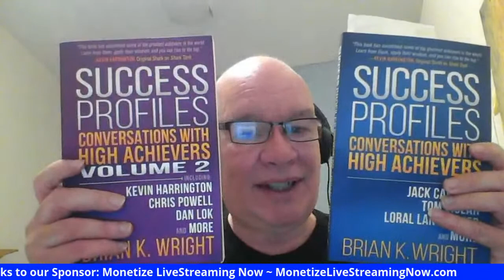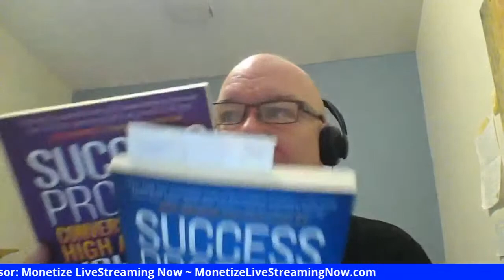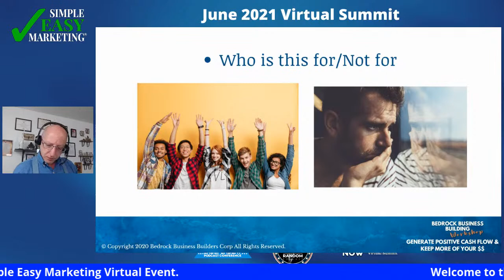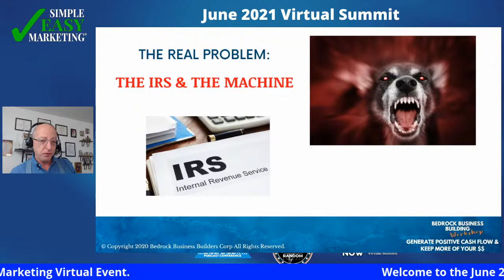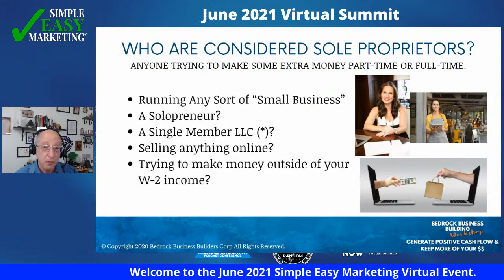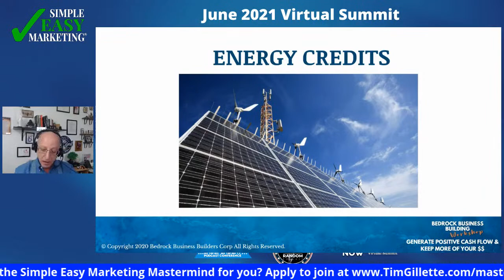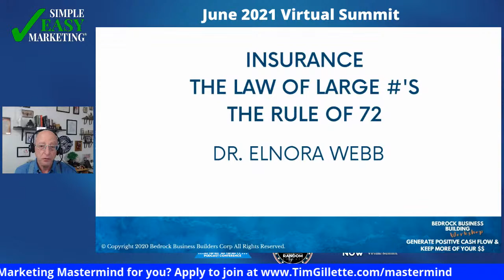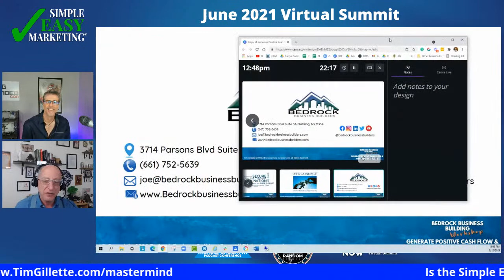Simple Easy Events June Virtual Summit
Welcome to the June 2021 Simple Easy Marketing Virtual Summit. This month we have some random talks in what we are going to call Simple Easy Talks. Our Simple Easy Talk is again about marketing and getting a message out that attracts people to your solutions.